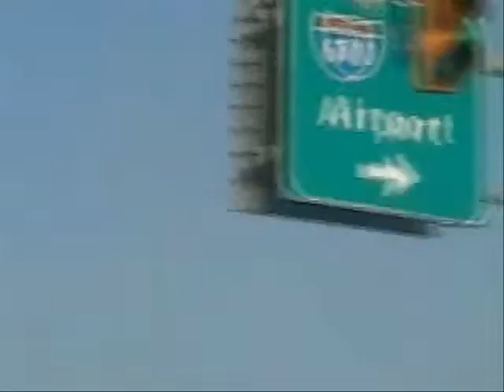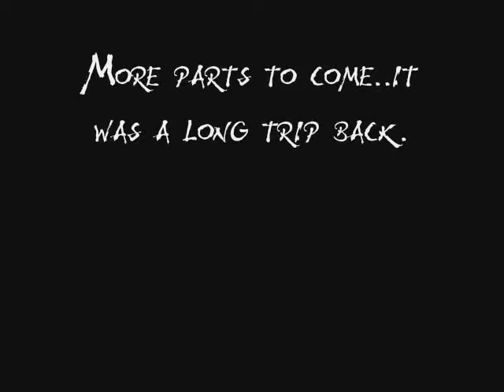Driving back after Ohayocon 2009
I decided since I was bored after leaving Ohayocon, I would record our trip back. Me and my friend in the front were cosplaying still..we had it on all the way to her house.

Yes i wasn't planning to put this on You Tube, but my friend wanted, begged, and pleaded me to post it...so here is part 1 for all you people out there that would love to see what happed.